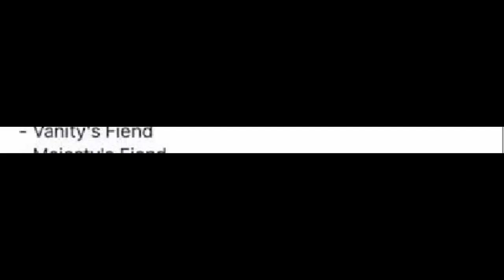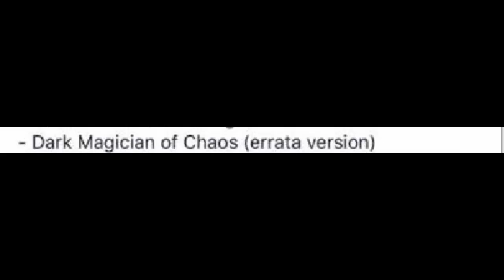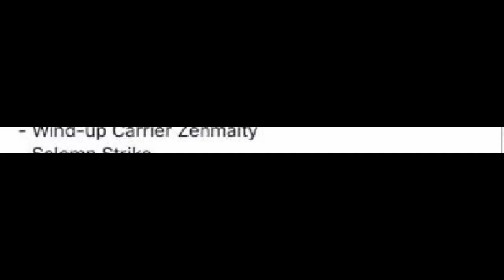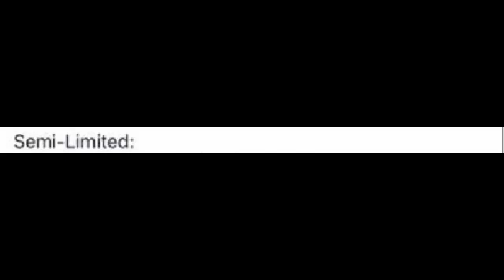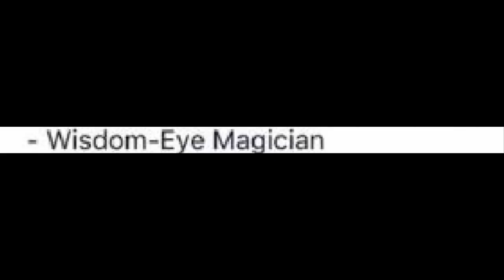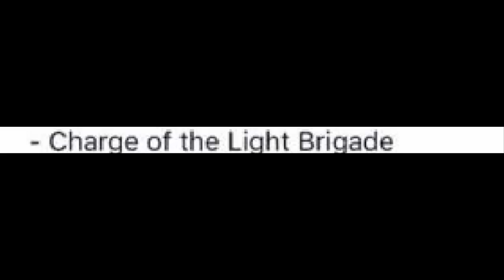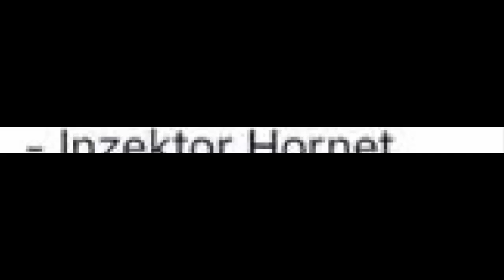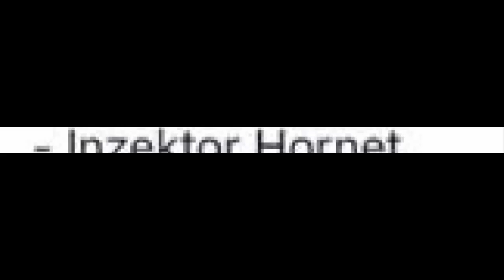Supposed "Leaked" TCG Ban List for March 18